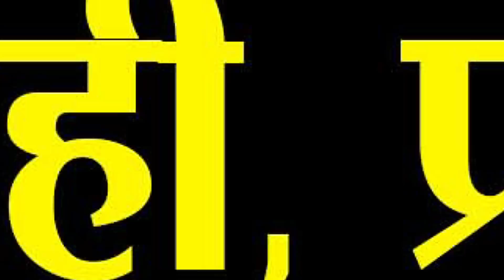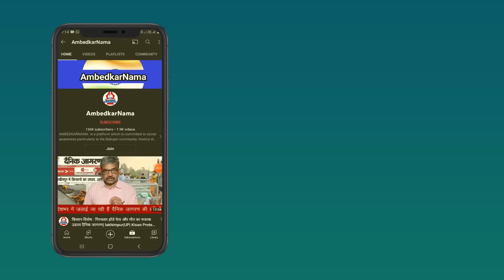BJP राजनीति की 'गंगा' है, डूबकी लगाकर भ्रष्ट-अपराधी नेता भी पाप मुक्त हो मंत्री बनते हैं- JP. Singh